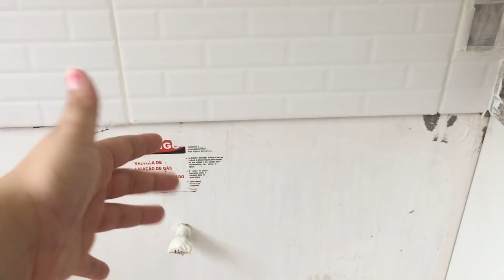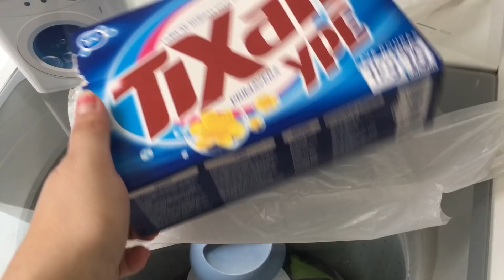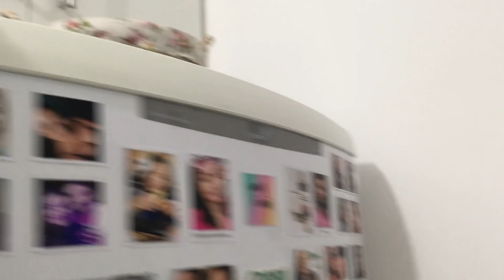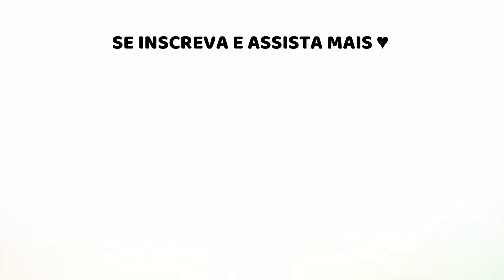A REFORMA TÁ QUASE PRONTA, COLOCAMOS O REVESTIMENTO: TO APAIXONADA!!!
• caixa postal •
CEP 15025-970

CÂMERA: Samsung Nx3000 | Eken h9r | Iphone SE
Após esse período é necessário pagar uma assinatura mensal. Existem vários pacotes de valores diferentes. Se usá-las sem pagar a assinatura mensal, haverá notificação de direitos autorais. As músicas usadas no período de 30 dias de teste não terão cobrança, nem notificações.

• sobre esse vídeo: é um vlog da ReformaDaCozinha que está quase pronta! Nem acredito ♥